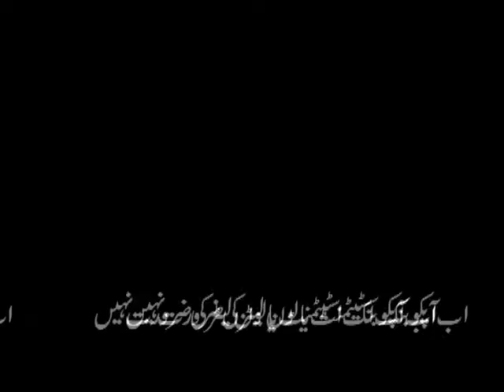TVC: AL-ABBAS INTERNATIONAL